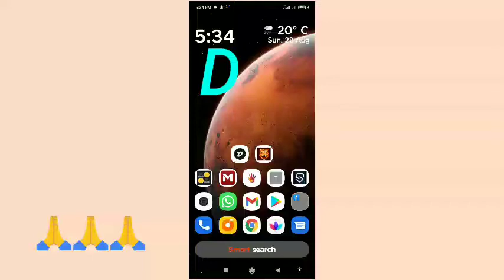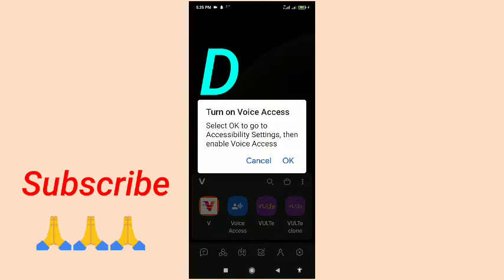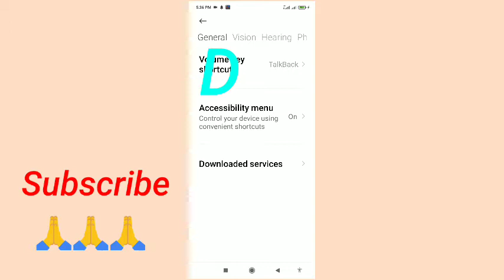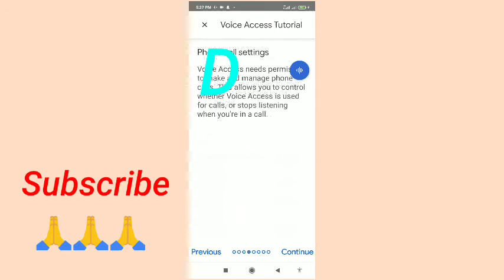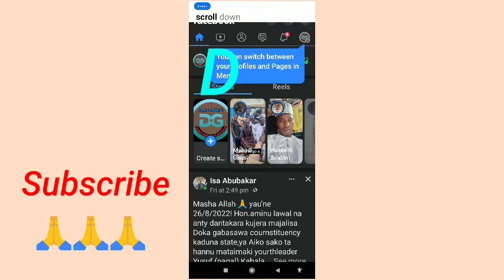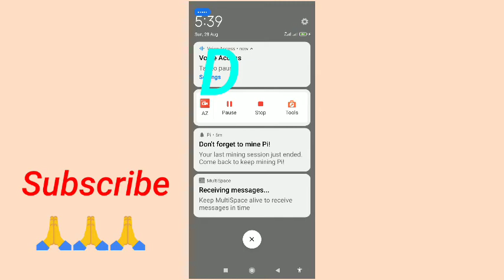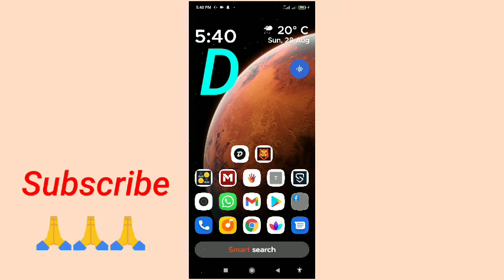Yadda Zakayi Amfani da wayarka batareda Ka tabataba cikin Sauki